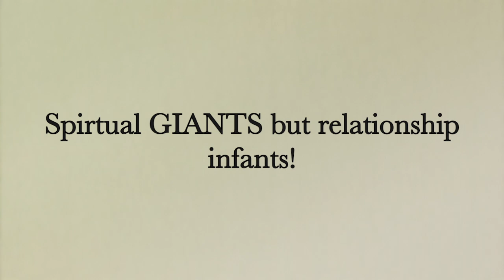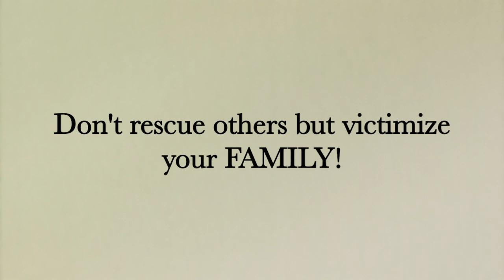Our Story: The good, bad, the real! Lesson #1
This is a video that discuss the ups, down, and happiness of life in marriage!